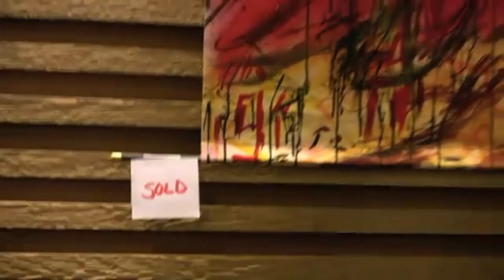Abstract Evolution-Endeavors Of A Working Artist Trailer2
The Abstract Evolution-Endeavors Of A Working Artist, Dec. 2011 is a video biography about the artist Julian Alcantar.  The Mexican born-American Master unfolds piece by piece the most relevant incidents of his life up to his twenty six years of age.  His main purpose is to inspire other artists by showing creativity on self-promotion.  Get inside his world to grasp a solid understanding of how his intentions as an artist affect the existence of the twenty first century; and how the making of this film shoots him up high in wisdom to the eyes of the sky.

In addition to his video biography Julian blogs about the amazing experiences he goes through as the executive producer in the making of the film.  Definitely a unique way for self promoting, he is willing to stop living in the now to relive his whole life and capture it on film for a whole year.